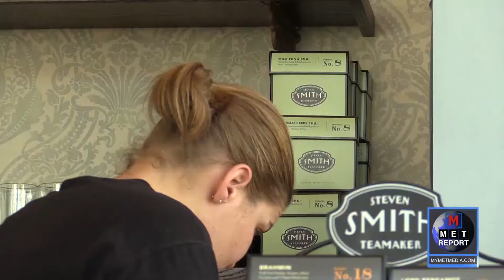An Open Door For Homeless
Rising costs of rent in Denver have taken a toll on everyone and have sent many people to the streets. Jhocelyn Avendaño​ got an inside look at a local non-profit that is helping Denver’s homeless youth community get back on their feet.